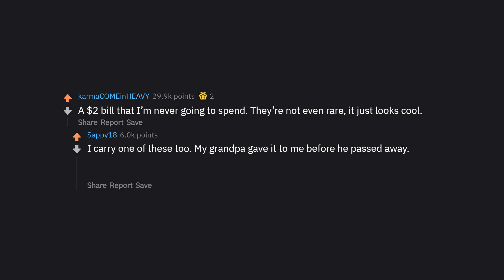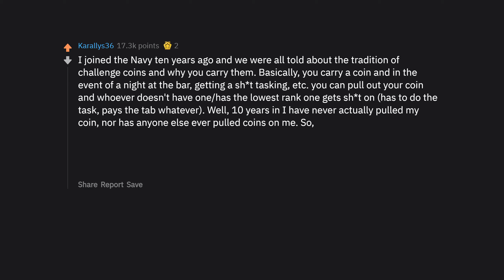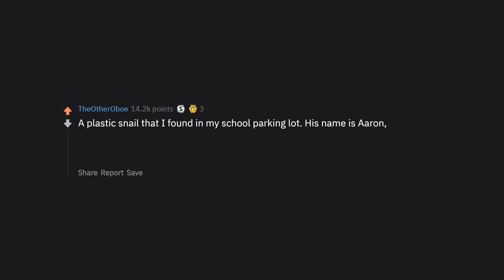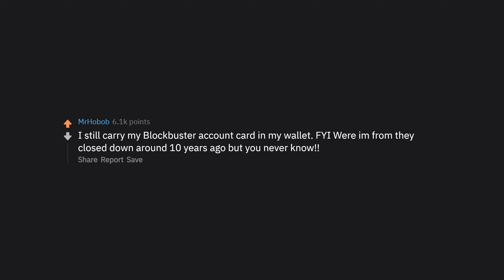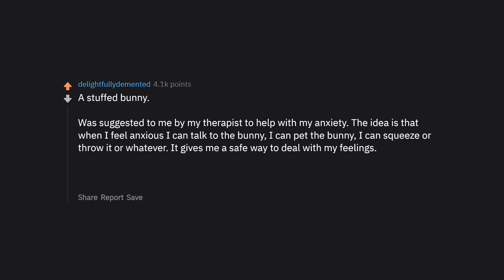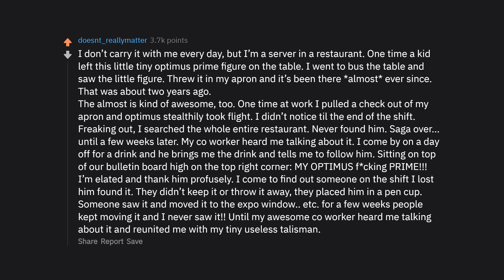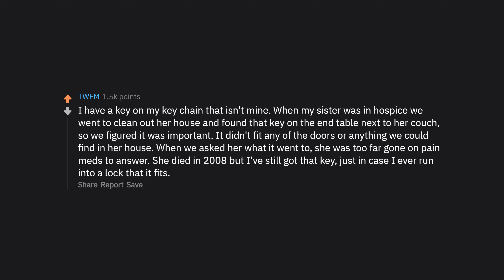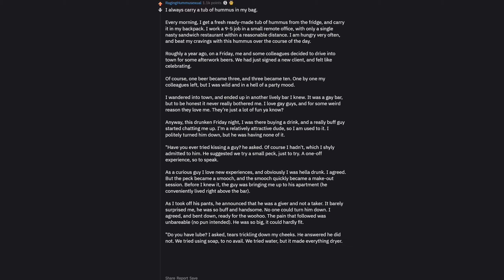What's The Most Useless Item You Carry On You?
► What's The Most Useless Item You Carry On You? (r/AskReddit Top Posts | Reddit Stories)